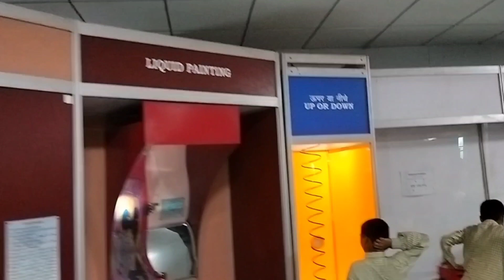Inside Delhi's Science Museum: A Journey of Scientific Marvels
students got opportunity to visit national sciencemuseum and nationalsciencecentredelhi here students did scientficexperiments and enjoyed a lot.